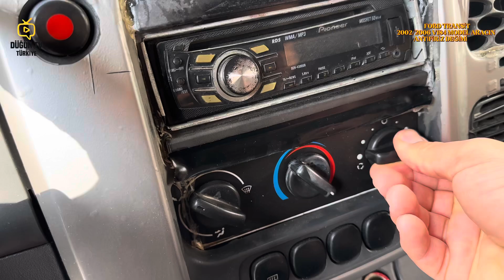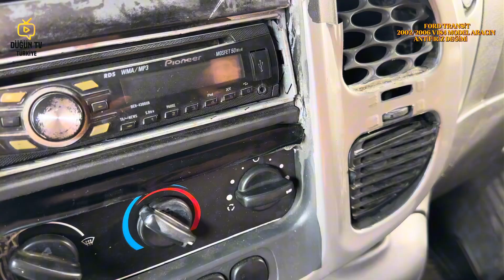ANTİRİFİZ DEĞİŞİMİ - FORD TRANSİT V184 SERİSİ ANTİFİRİZ DEĞİŞİMİ -FORD TRANSİT 2002-2006 MODEL İÇİN